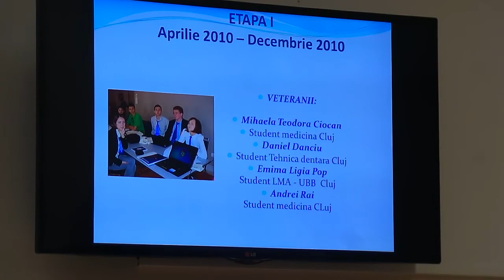Profesoara Aurelia Hîruța, despre începuturile CNAMonline